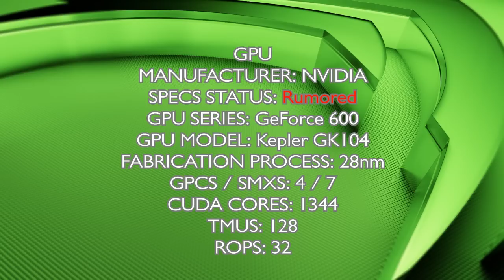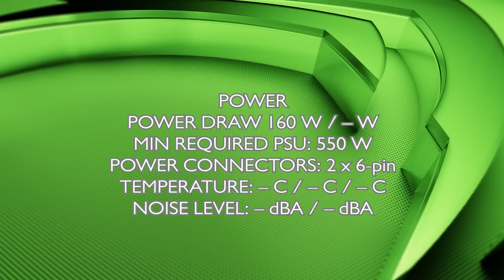NVIDIA GeForce GTX 670 Ti Release Date and Specification